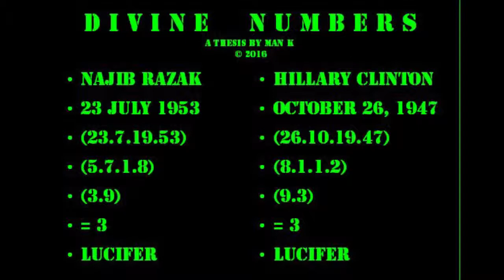Divine Numbers Najib vs Hillary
Choosing the better traits if both have the same characters and personality.